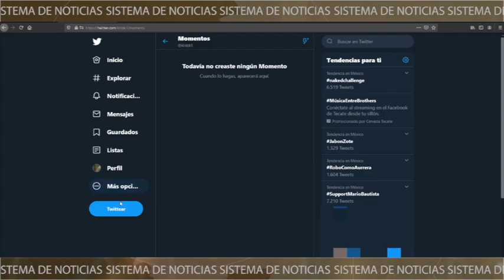Twitter cancela cuenta de campaña de Donald Trump por publicar un vídeo del hijo de Joe Biden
Twitter cancela temporalmente la cuenta de la campaña de Trump, tras publicar un video en el que involucraba a Hunter Biden, hijo de Joe Biden.